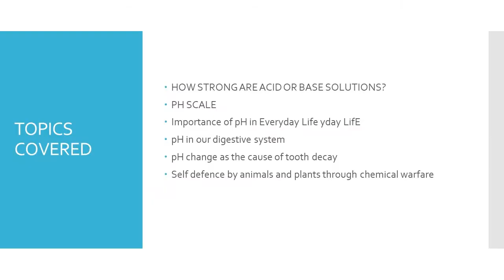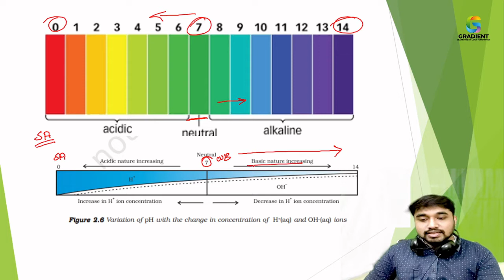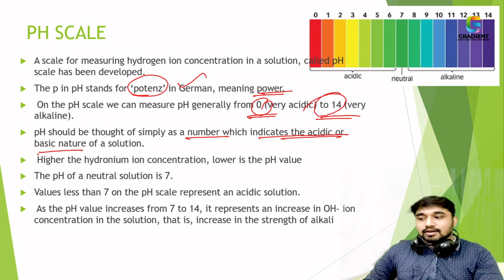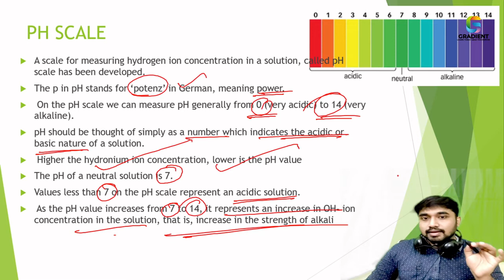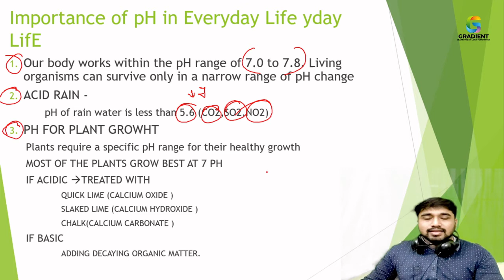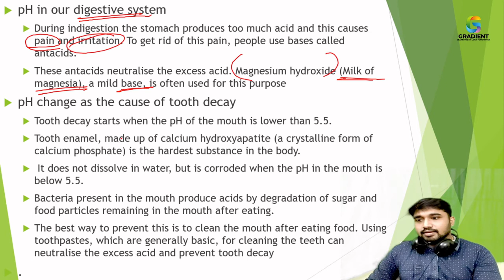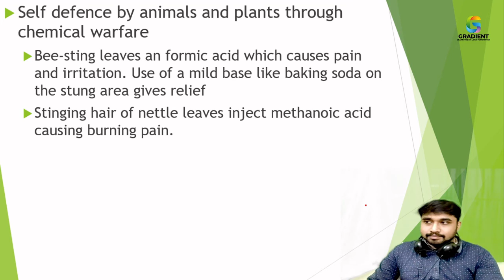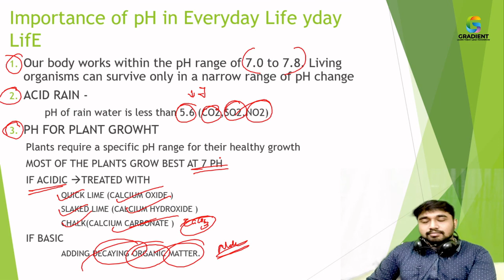Acids Bases and Salt/PART 5/class10/chapter 2/Term one 2021/PH SCALE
NOTES

OUR BRANCH
THIRUVANANTHAPURAM